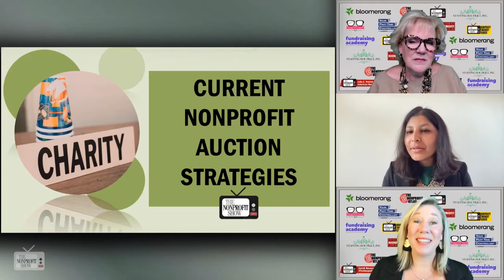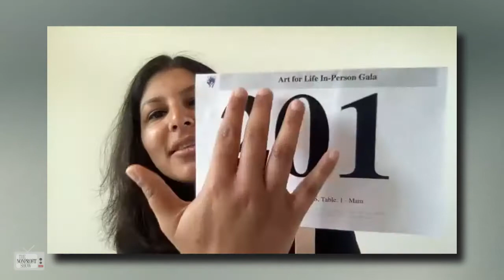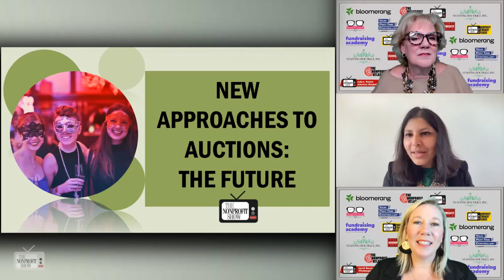Auction Strategies For Nonprofits - 2022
The fresh and novel ways nonprofits are raising money with in-person, online, and hybrid auctions is amazing!  The Co-founder of Paybee.io shares insight on how the money is flowing when donations match the moment of inspiration. / . . . This is a recent episode of The Nonprofit Show --the Nation’s daily live streaming broadcast where the Nonprofit and Social Impact Community comes together. Each weekday the hosts and their guest experts cover current topics-- from money to management to missions.

The American Nonprofit Academy provides our Nation’s nonprofit social impact community collective News, Inspirations, and Training.